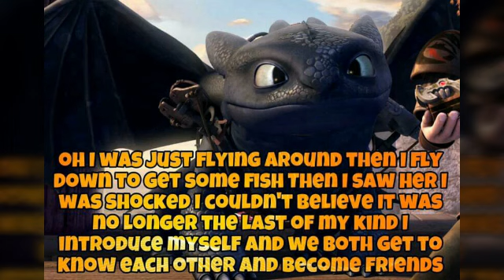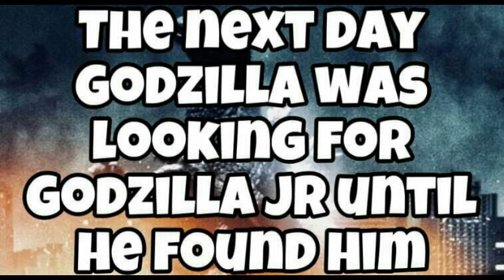HiccElsa And Godzilla Valentine’s Day Special Part 8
This one has been on hold for over a week already so my bad
2 more episodes left then I can do Godzilla And Brooklynn A Love Story for a while